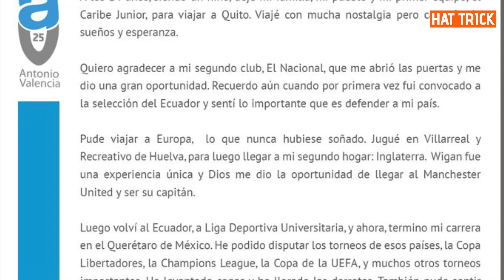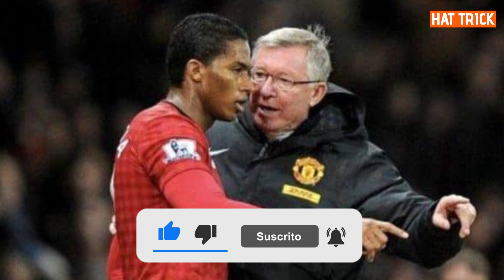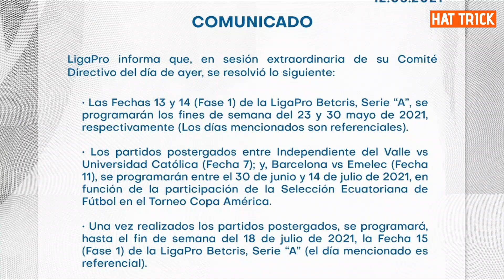OFICIAL: ANTONIO VALENCIA SE RETIRA DEL FÚTBOL| MENSAJE DE PLATA TRAS SER CAMPEÓN| OTRO GOL DE JORDY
🚨  NO OLVIDES apoyarnos con tu LIKE 🚨